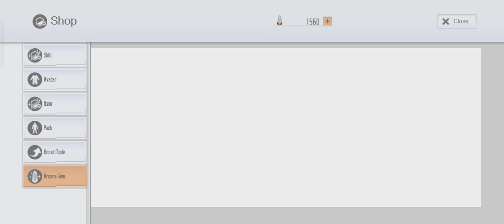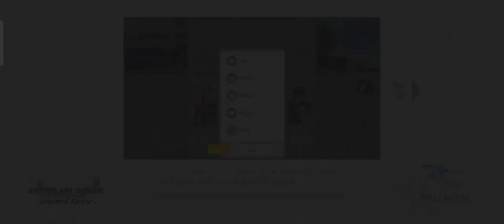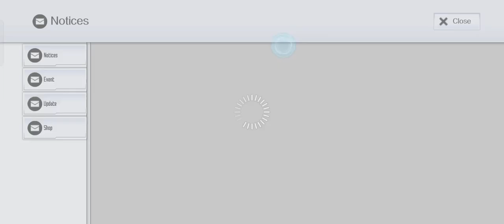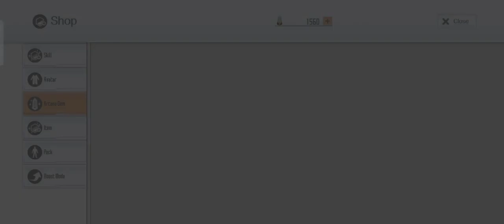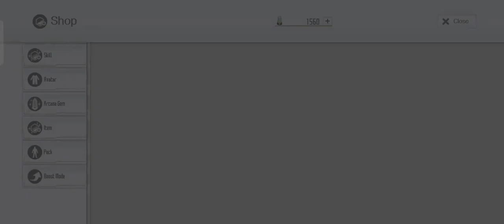Sword art online Android Gaming Demo 2024 🗡️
SAOIF on Android 🎯

Gaming Android 🎯